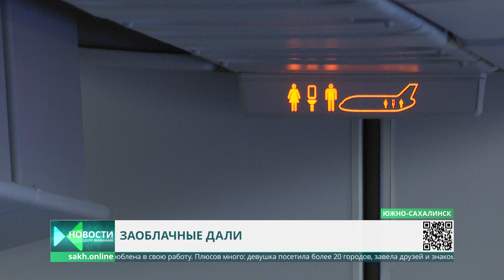День гражданской авиации в Южно-Сахалинском аэропорту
Международный День гражданской авиации отметили сотрудники Южно-Сахалинского аэропорта и представители авиакомпаний. Профессиональный праздник они встретили на рабочих местах. В честь события бортпроводники и командир воздушного судна раскрыли секреты мастерства журналистам. С пилотом и стюардессами пообщалась наша съемочная группа.